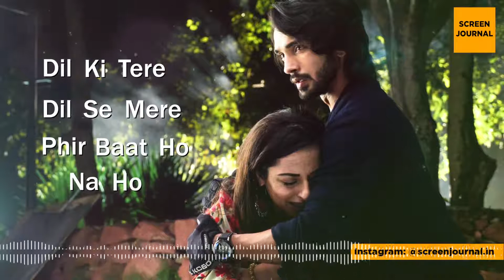Tanhai Mein Phir Mulakat Ho Na Ho Najar